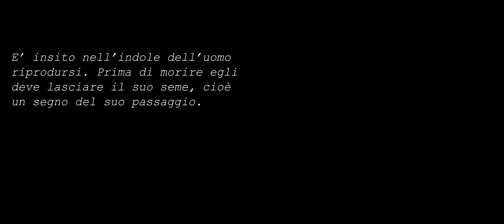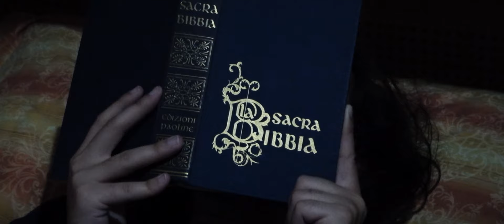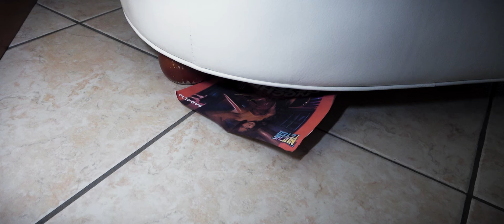IL PARADOSSO DELLA MOSCA (Film Completo in Streaming)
Buongiorno a tutti ragazzi, dopo quasi un anno di assenza. Oggi viene resa pubblica l'ultima fatica, "Il Paradosso della Mosca".
La Produzione ringrazia tutti coloro che hanno collaborato per la buona riuscita del progetto ❤️
TRAMA:
Alessandro è un ragazzo timido, religioso e riservato, molto influenzato dai genitori. Lui usa come pretesto e copertura la frase “Sono uno studente di filosofia” ma segue di nascosto laboratori sulla fotografia. La sua occupazione principale per pagarsi l’affitto è il barista ma è non sufficiente a sostentarsi. Costretto ad affittare l’altra parte dell’appartamento farà la conoscenza di Andrea, pronta a sconvolgergli la vita. Ne uscirà da questa storia profondamente cambiato, con una visione completamente nuova su concetti e argomenti quali Amore e Felicità.